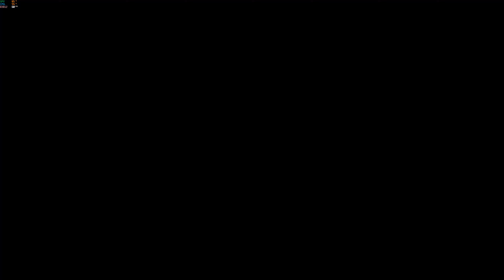Long Set Against V Pt2